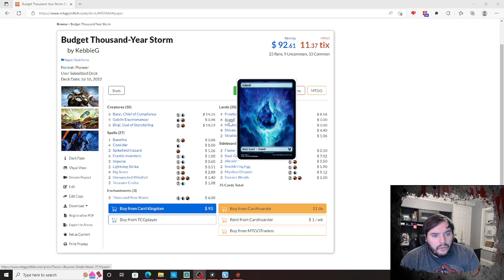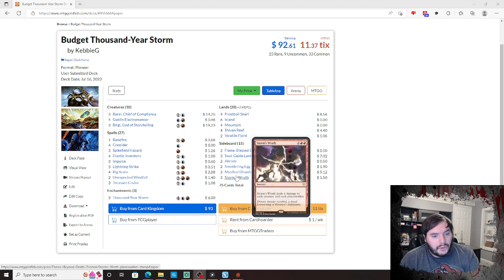Budget Thousand-Year Storm | MTG Pioneer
Tuesday Budget | Pioneer

Powered by OBS Studio and Any Video Converter